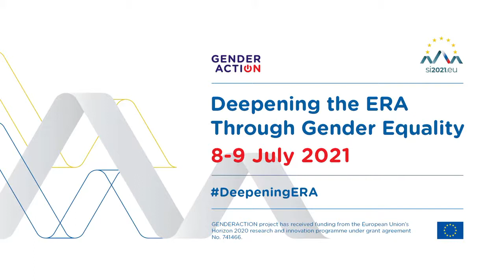Closing of the day 1 | DeepeningERA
GENDERACTION project was funded by the European Union’s Horizon 2020 research and innovation programme under grant agreement No 741466.